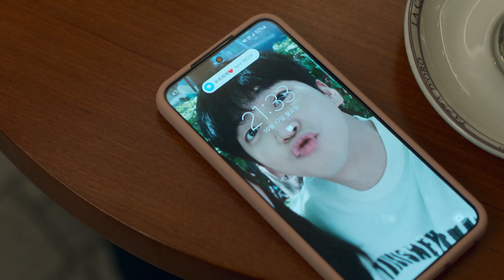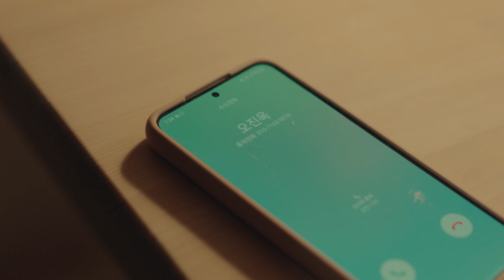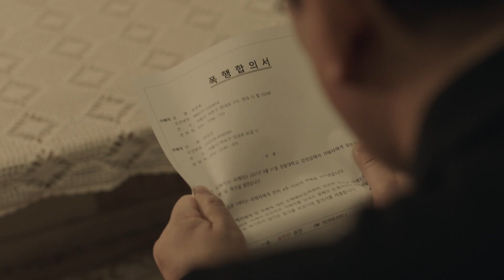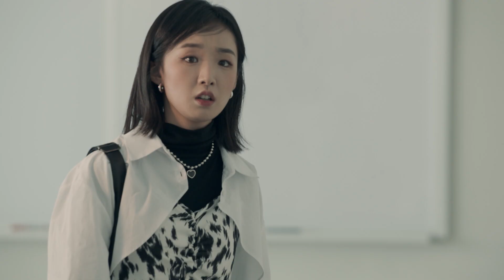이별 직후 소개팅에 나간 여자친구😱 하승리와 차선우, 이대로 정말 이별?! l 하이라이트 l 로맨스빌런 l EP. 09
로맨스빌런 9회
진상과 빌런이 로맨스를 만났을 때

00:00 희제와 이별하고 바로 소개팅에 나간 유진
06:24 유진에게 진심이 담긴 편지를 준비한 희제
07:35 유진의 전남친 진욱 사이에 있었던 일
10:28 진욱의 사과를 거절하는 유진
12:19 유진의 과거를 알고 오열하는 희제
15:10 희제의 편지에 감동받은 유진
19:56 희제와 유진 재회 성공..?!